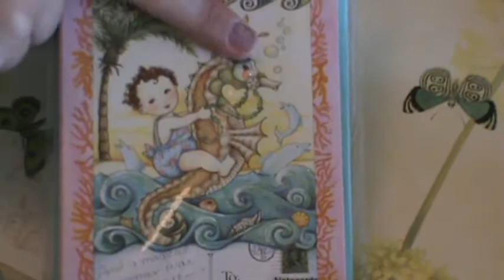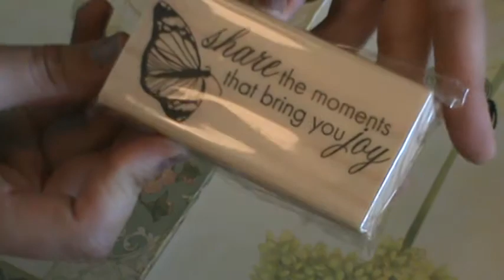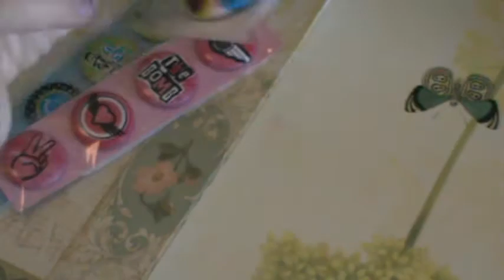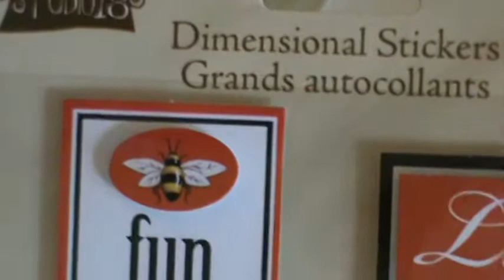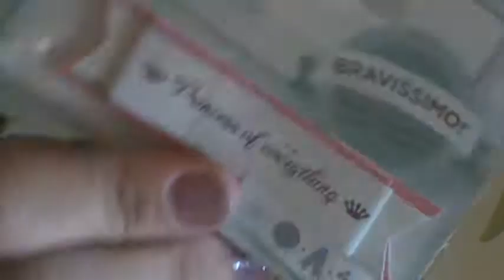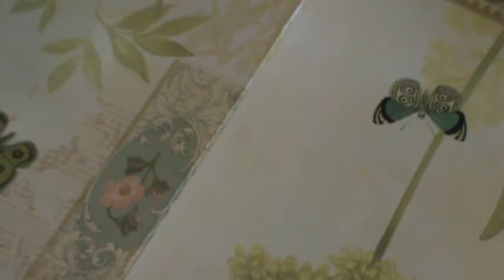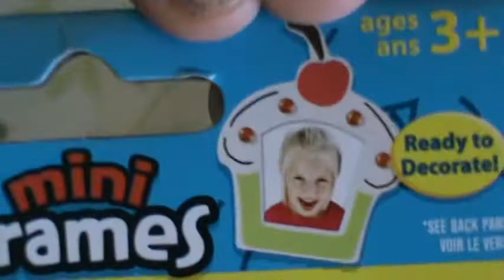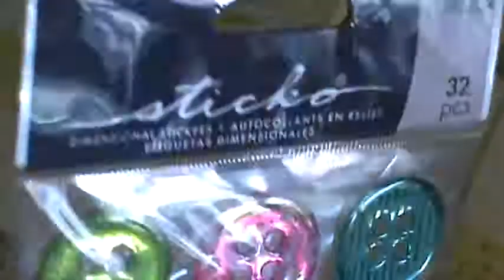Michaels Scrapbooking haul New dollar spot items!!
Here are some things from Michaels!! Hope you like!!!